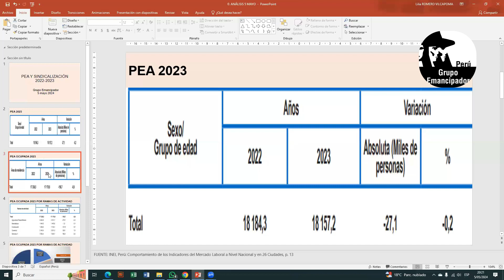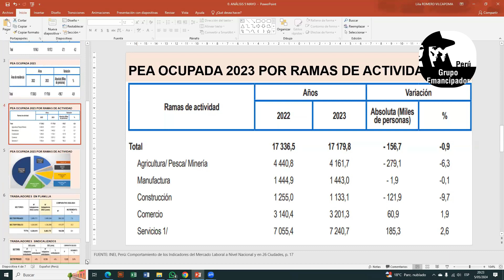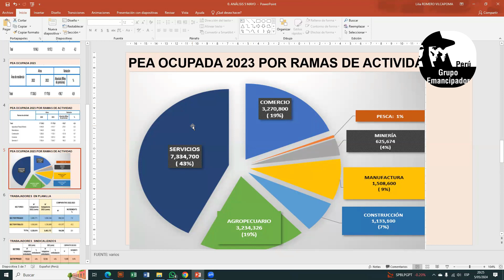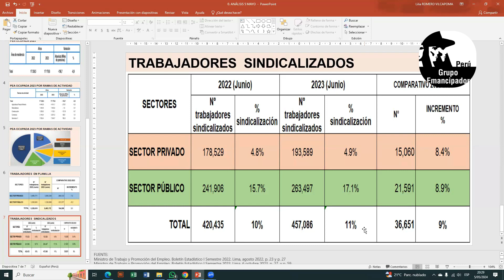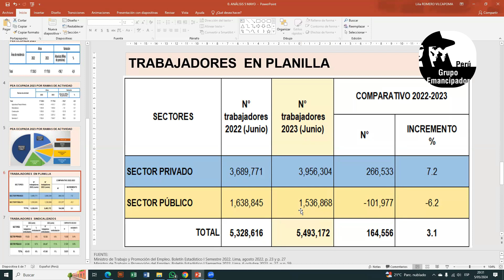SINDICALIZACION-CIFRAS Y DATOS SOBRE EMPLEO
Presentacion sintetica del la situacion laboral y del empleo en elPeru.